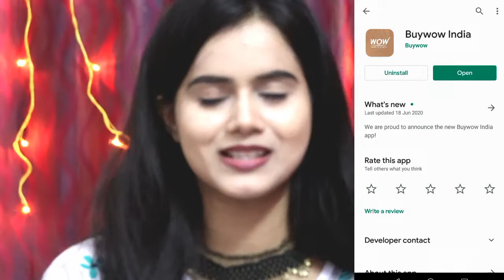WOW Skin Science Red Onion Black Seed Hair Serum Honest Review | Must Watch Before Buying | Sayne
WOW Skin Science Red Onion Black Seed Hair Serum

Benefits
It is a shine-enhancing, hair restoring, water-based hair serum that contains red onion seed oil extract, black seed oil, saw palmetto seed oil, watercress and Indian cress.
It help to strengthen the strands and improve blood circulation to the roots.
 They are dermatologically tested and are made in the beautiful mountain valleys in The Himalayas.